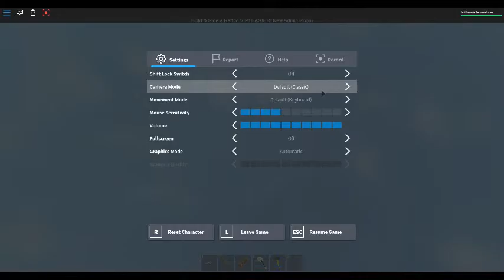ride a raft ep 2